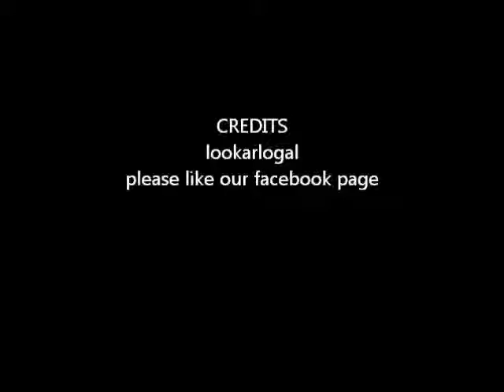Doctor with sikh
Doctor with sikh is produced by Lookarlogal facebook page for more fun join our page :)